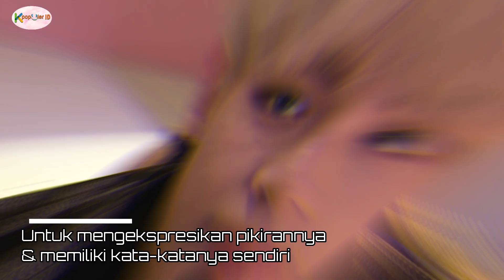Tadi Malam V BTS Disebut Alami Malfungsi Pada Final I-LAND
V BTS Disebut Alami Malfungsi pada Final I-LAND Tadi Malam

Ketika V diminta untuk berbicara tentang pemikirannya saat melihat I-LAND, bahasa Taetae-nya dimulai lagi. V mengatakan, "Saya melihat bahwa ada banyak makanan di I-LAND. Saya biasa dimarahi bahkan karena memberi garam pada dada ayam saya. Saya melihat bahwa setiap orang seperti keluarga di lingkungan yang baik. Dan saya sangat puas. Oh! Saya tidak mengatakan bahwa saya senang tentang... "

Begitu V kehilangan kata-kata, RM mengambil mic dan dengan bercanda mengatakan, "Maaf! Anak kami mengalami malfungsi! Maaf." Komentar RM tersebut sontak membuat semua yang hadir di sana tertawa. V sendiri tampak malu dan berbalik sambil tertawa bersama RM.